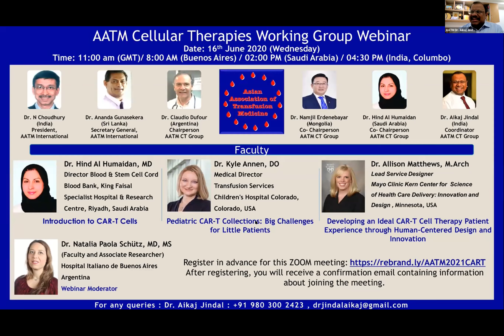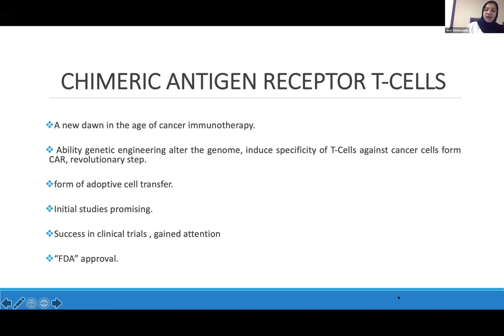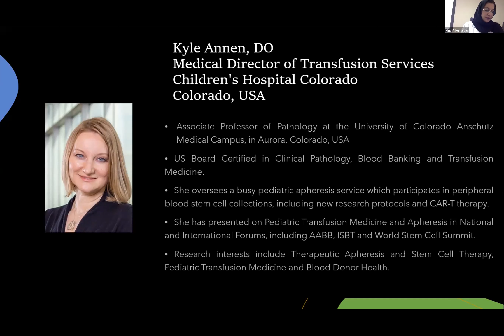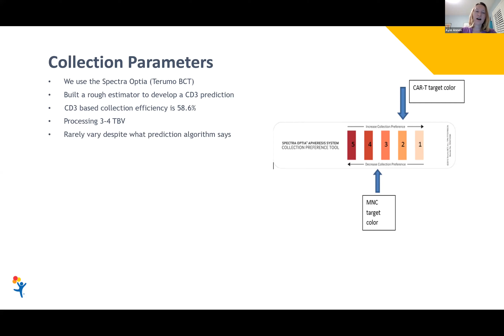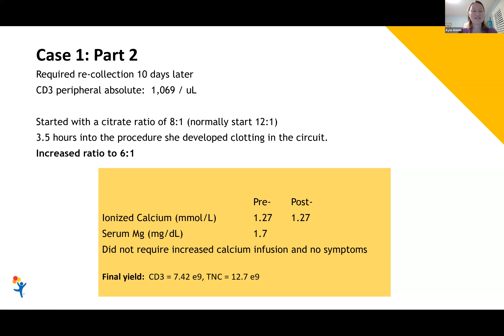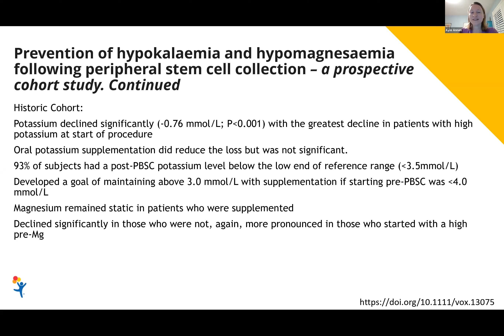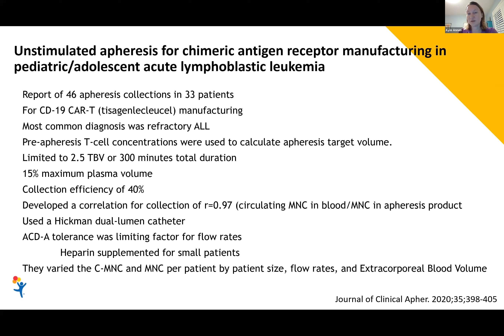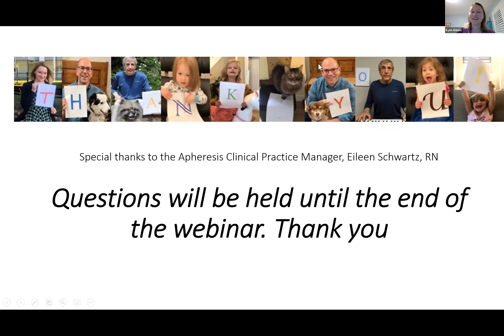16-June-2021 AATM Cellular Therapies Working Group Webinar CAR T Cells Part 1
AATM Cellular Therapies Working Group Webinar
Date: 16 June 2020 (Wednesday)
Asian Association Of Transfusion Medicine
Dr. Hind Al Humaidan
Dr. Kyle Annen